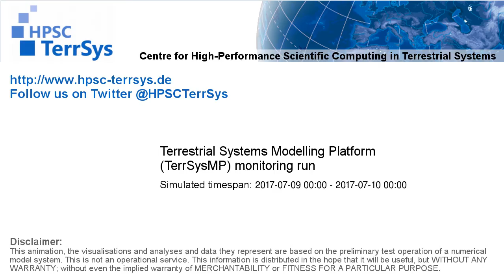TerrSysMP monitoring run 2017-07-09 - remaining unsaturated storage - NRW (24h)